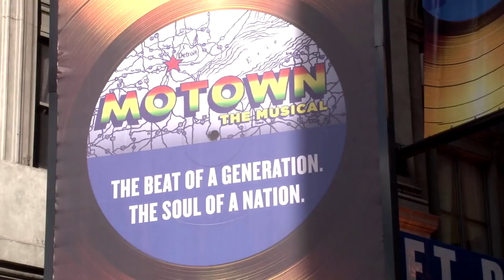Broadway Across Canada presents: MOTOWN THE MUSICAL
“MORE THAN A BROADWAY SHOW. A CELEBRATION OF MUSIC THAT TRANSFORMED AMERICA!”

It began as one man's story… became everyone's music… and is now Broadway's musical.

MOTOWN THE MUSICAL is the true American dream story of Motown founder Berry Gordy’s journey from featherweight boxer to the heavyweight music mogul who launched the careers of Diana Ross, Michael Jackson, Smokey Robinson and many more. Motown shattered barriers, shaped our lives and made us all move to the same beat. Featuring classic songs such as “My Girl” and “Ain’t No Mountain High Enough,” experience the story behind the music in the record-breaking smash hit MOTOWN THE MUSICAL!